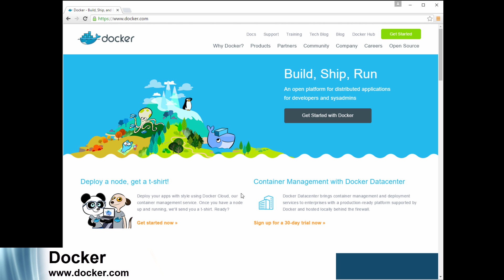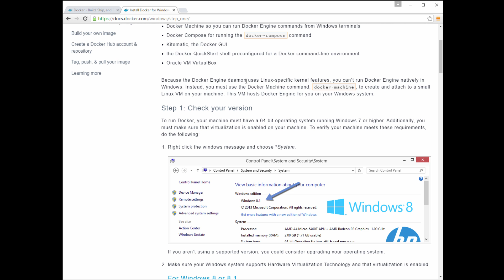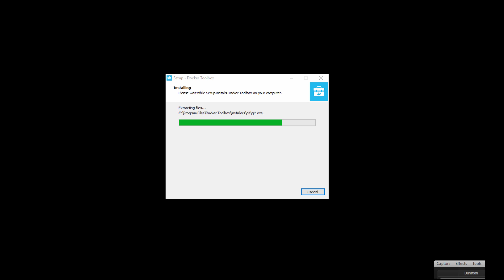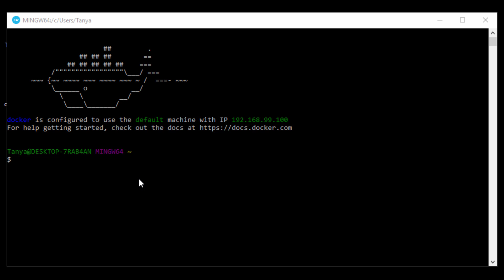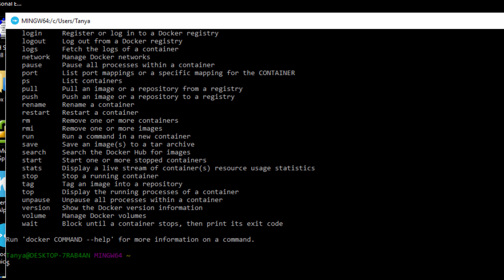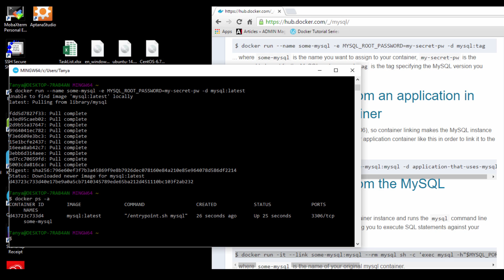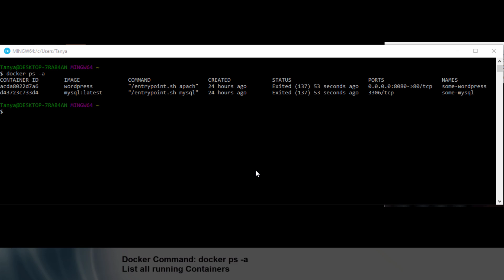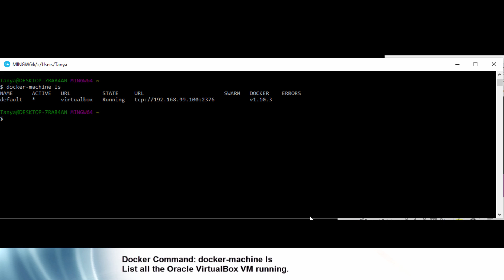Docker: Install and Get Started with Docker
A tutorial on how to configure Install and Configure Docker. Learn basically how Dockers work as well as come how to interact with the Docker Engine Command Line Interface. and run/control Containers on your system.

Please let me know how you are using Nagios XI or Core in your environment.

Please "like" this video if you found it helpful! THANK YOU!!

Basic Commands:
docker run image  //Download Image
docker start name //Start Downloaded Container
docker stop  name //Stop Running Container
docker ps -a  //List Running Container
docker rm name //Remove Container
Docker rmi name //Remove Image
docker login // loginto docker hub

IP Address:
docker-machine ls

docker run --name some-wordpress --link some-mysql:mysql -p 8080:80 -d wordpress
docker run --name some-app --link some-mysql:mysql -d application-that-uses-mysql